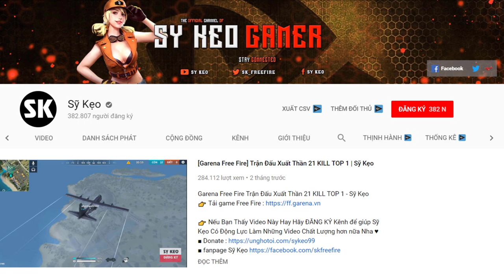[Free Fire] TEAM Thủy Tinh Tàn Sát Hỗn Chiến | Sỹ Kẹo